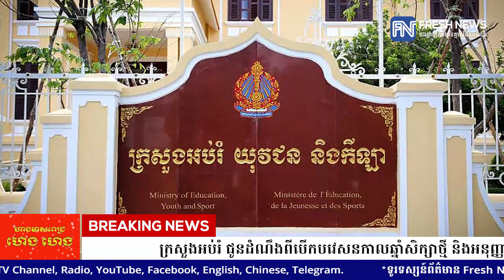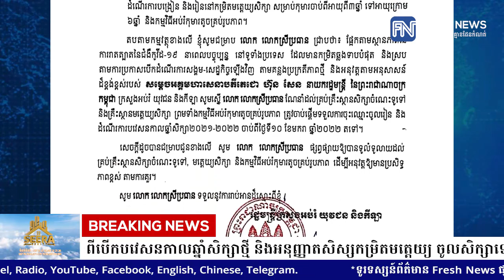ក្រសួងអប់រំ ជូនដំណឹងពីបើកបវេសនកាលឆ្នាំសិក្សាថ្មី និងអនុញ្ញាតសិស្សកម្រិតមត្តេយ្.យ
ក្រសួងអប់រំ ជូនដំណឹងពីបើកបវេសនកាលឆ្នាំសិក្សាថ្មី និងអនុញ្ញាតសិស្សកម្រិតមត្តេយ្យ ចូលសិក្សាឡើងវិញ នៅថ្ងៃទី១០ ខែមករា ឆ្នាំ២០២២
* រាយការណ៍ព័ត៌មានដោយលោក កែវ ពិសិដ្ឋ និងកញ្ញា យឹម ចាន់ស្រីវីន,ទូរទស្សន៍ព័ត៌មាន Fresh News